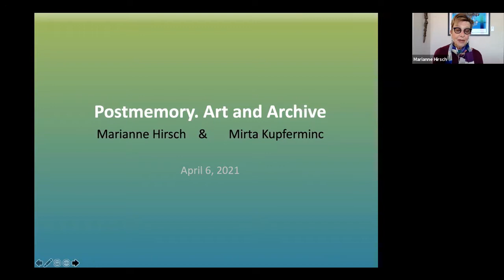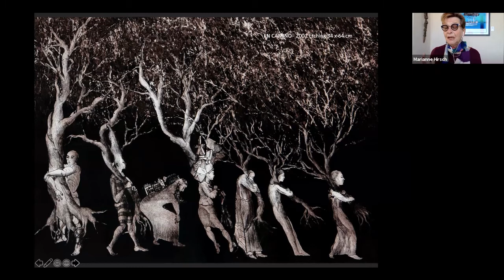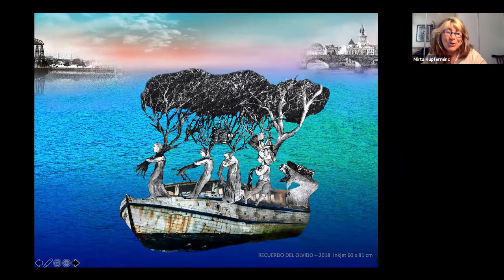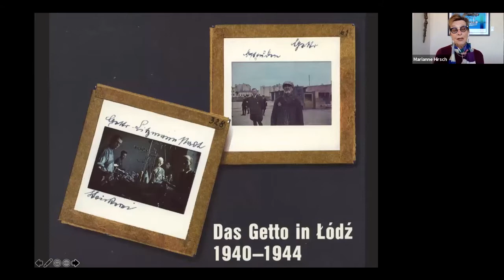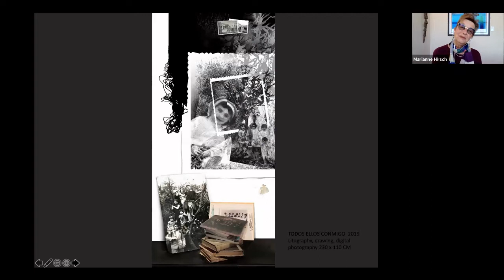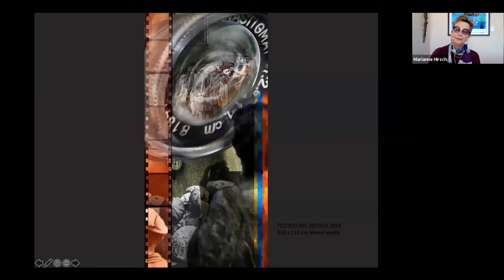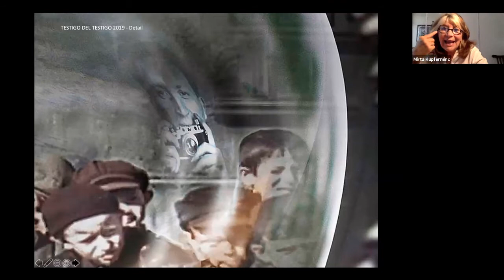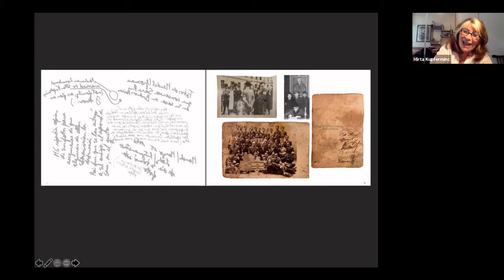Postmemory, Art and Archive by Prof. Marianne Hirsch and Mirta Kupferminc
Diaspora and Memory Studies
Coordinator: Shrimoyee Chattopadhyay
Topic: Postmemory, Art, and Archive
Speaker:
- Prof. Marianne Hirsch
Comparative Literature and Gender Studies
Columbia University
And
-Mirta Kupferminc
Argentine Visual Artist
Convenor:
- Prof. Amitava Chakraborty